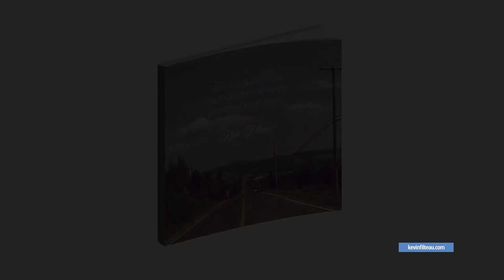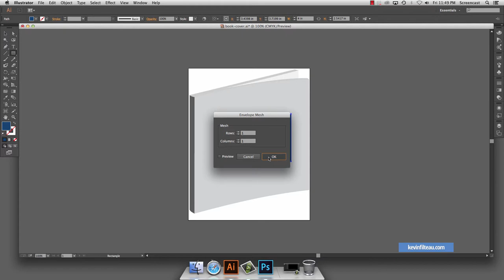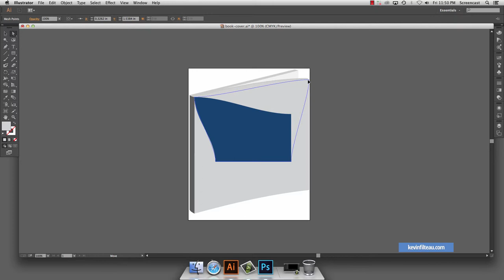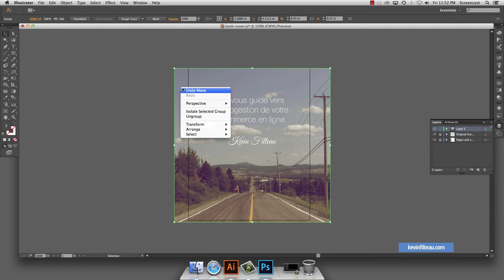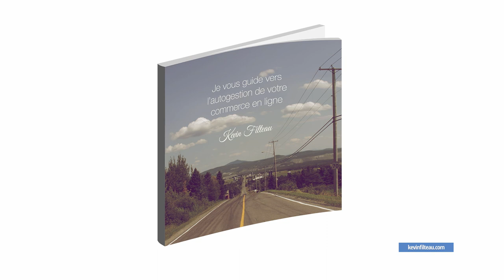Distorsion de l'enveloppe d'après un filet avec Adobe Illustrator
Créer une couverture de livre 3D pour présenter un document PDF. Appliquer une distorsion de l'enveloppe d'après un filet à une image avec Adobe Illustrator. Une fois la distorsion créée, il est possible d'appliquer rapidement une multitude d'images au même modèle.